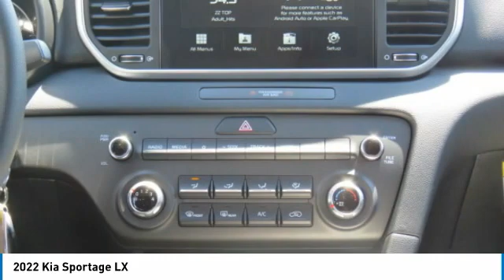2022 Kia Sportage Knoxville TN N7954064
2022 Kia Sportage LX

Parkside Kia
9929 Parkside Drive

No-Hassle Quotes include all available Kia rebates, Bonus Cash, and KMF incentives for qualified buyers. Price includes: $1000 - Kia Customer Cash. Exp. 07/06/2021